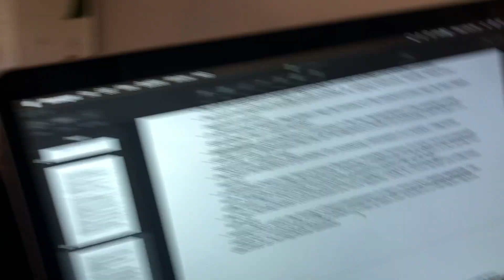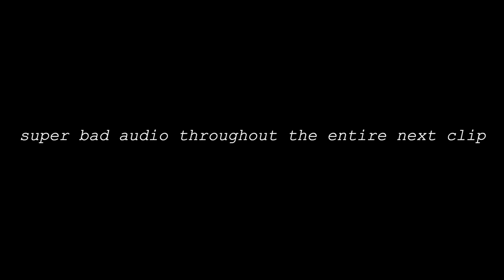Last Week of Fall Term - Final Exams, 90s Hair Clip Trend & More | VLOG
Officially finished fall term. Thank God.

Frequent outfit pieces
Watch / / Daniel Wellington
Necklace 1 / / Mejuri
Necklace 2 / / YCL Jewels
Lipstick / / Velvet Teddy
Earrings / / Mejuri

Icicles / / Yum Yuk

juliadrubeal

julia beal